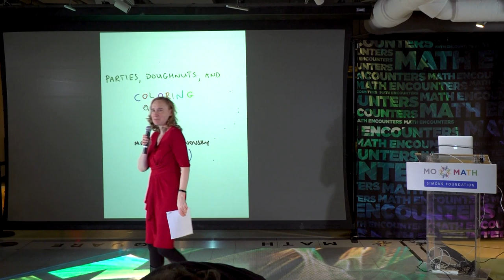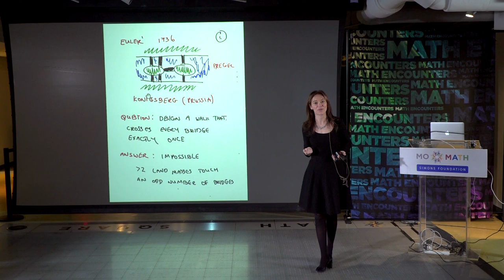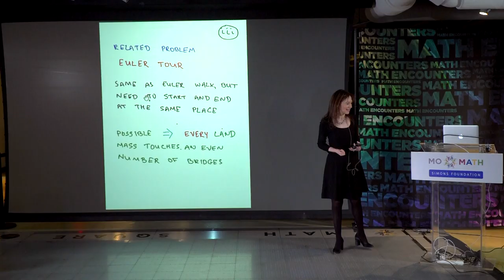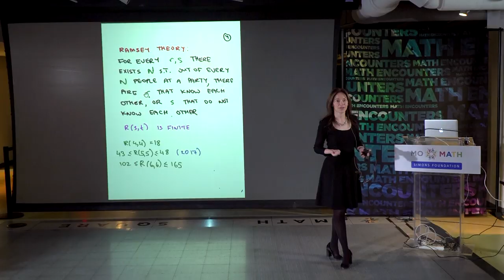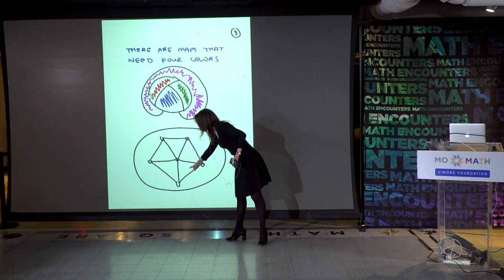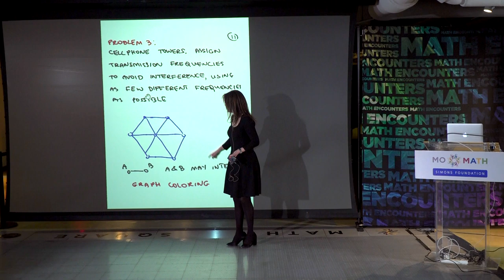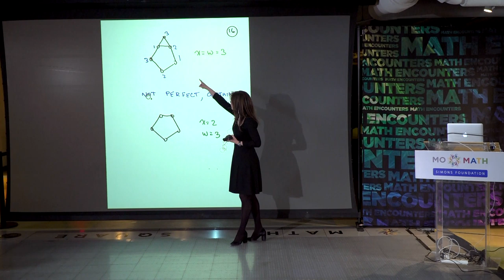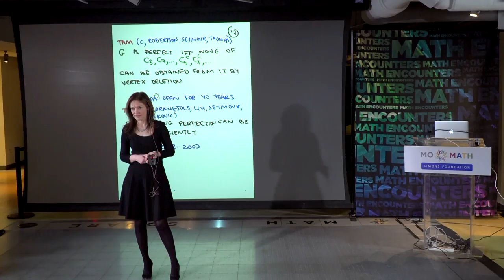Math Encounters - "Parties, Doughnuts, and Coloring: From Königsberg to Cutting Edge Research"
Leonhard Euler’s late 1700s paper on the Seven Bridges of Königsberg launched a new field in mathematics, graph theory, that focuses on representing information about connections between pairs of objects.  Graphs are widely used today as a modeling tool in engineering, the social sciences, and many other fields.  Join Princeton University Professor Maria Chudnovsky on a journey that begins with some simple problems in graph theory and leads to an exploration of some of the most active fields in modern mathematical research.